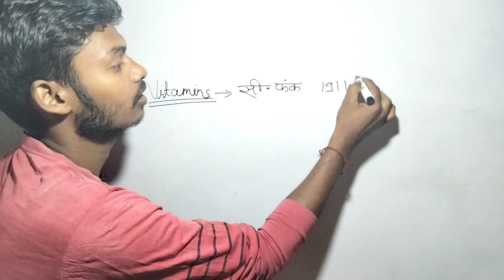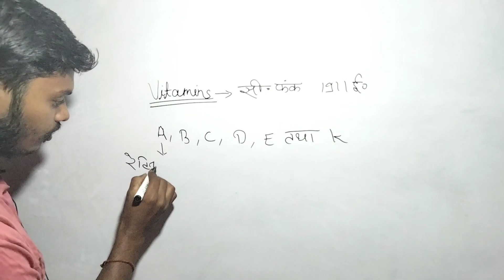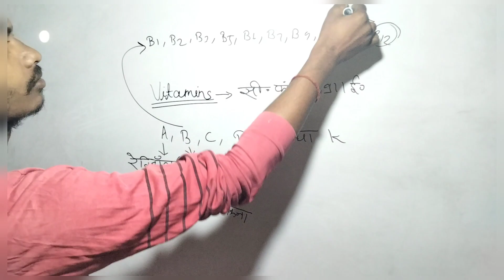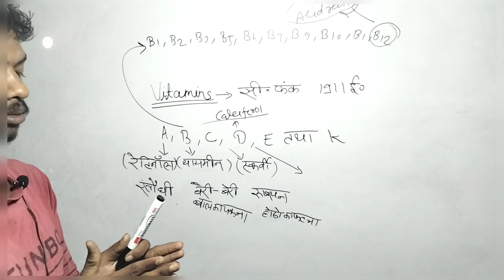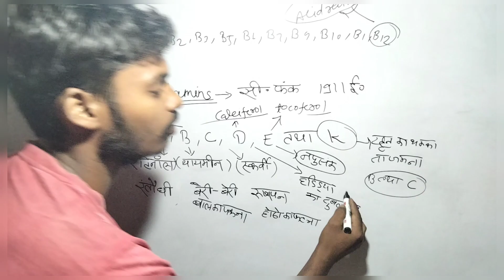Discover of Vitamin and How many type of Vitamin।।The knowledge lecture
vitamin se Rog aur Vitamin kitne parkar ke hote hai is video me bataya gya hai eglish aur Hindi dono me